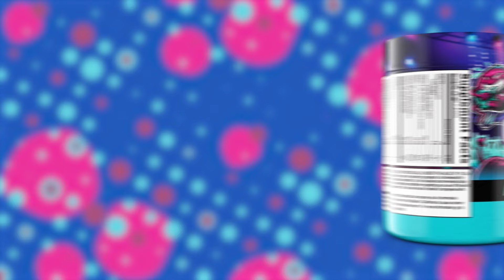Get Ready to ROCK with G FUEL Passion Palooza!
G FUEL's Tropical Passionfruit Passion Palooza flavor is the biggest concert event of the YEAR (OK, maybe the second biggest ...)

What is G FUEL? 🤔
G FUEL® Energy Formula is what all Energy Drinks should strive to be - Sugar-Free, Vitamin & Antioxidant-Fortified, jam-packed with 18 different fruit extracts, 15 calories per serving, and most of all...Incredibly delicious and good-looking! With over 40 unique, stunning, awe-inspiring flavors currently adorning our lineup (with many more to come), there's an option out there for everyone, no matter what kind of taste buds you may have! And not only are the numbers on our side but so are the ingredients! Zero preservatives, zero sugar, gluten-free, paleo-compliant, pure-energy goodness!